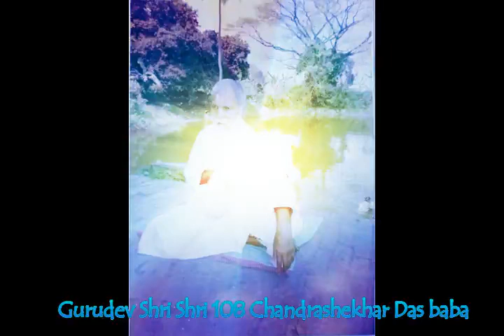श्री ब्रज की और श्री गुरुदेव की महिमा श्री अच्युत लाल भट्ट जी महाराज द्वारा !! Shri Achyut LalBhatt